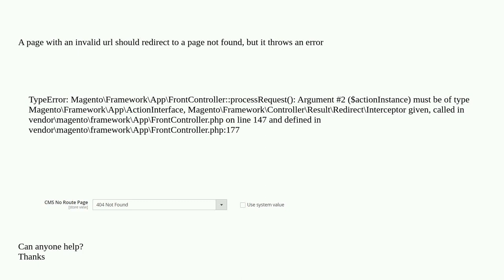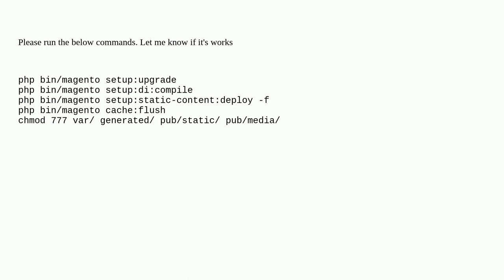Magento: Cms no route page not working. Magento 2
Cms no route page not working. Magento 2

A special thanks goes out to the awesome community

  magento2.4 404-page